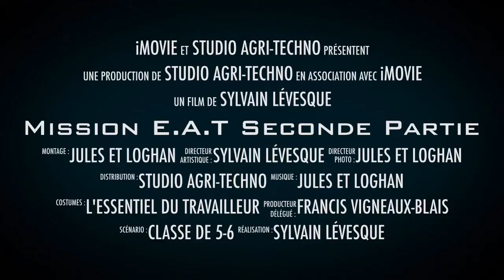Mission E.A.T Seconde Partie